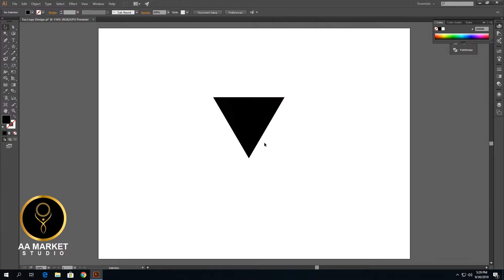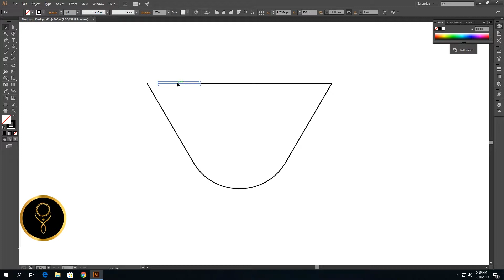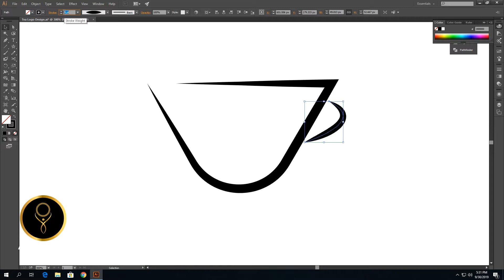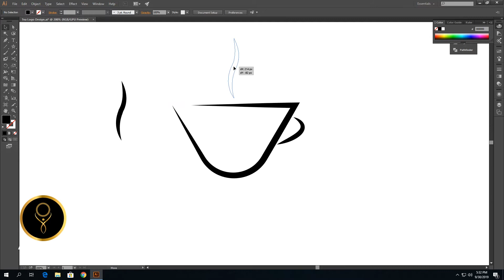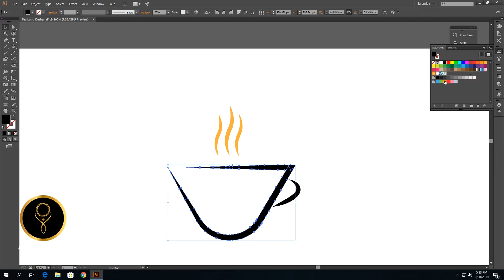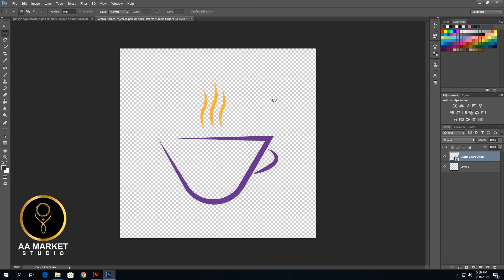Tea Logo Design By AA Market Studio